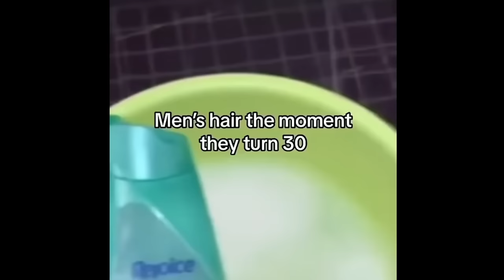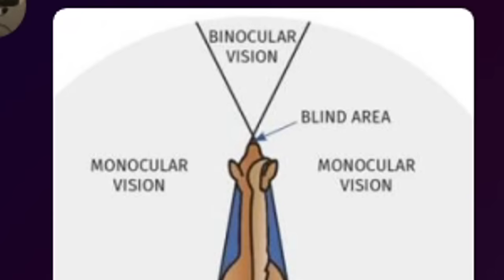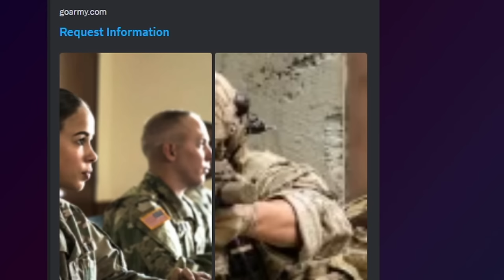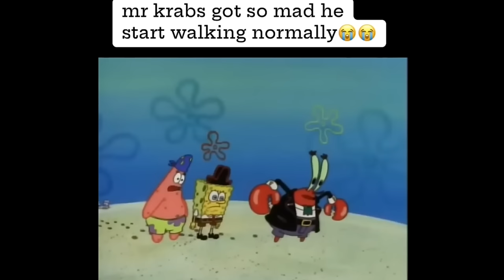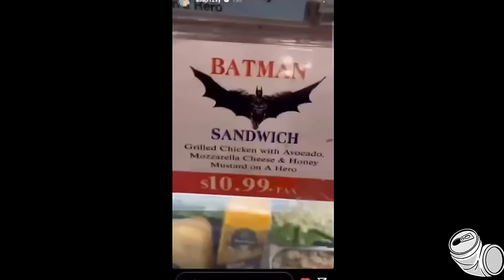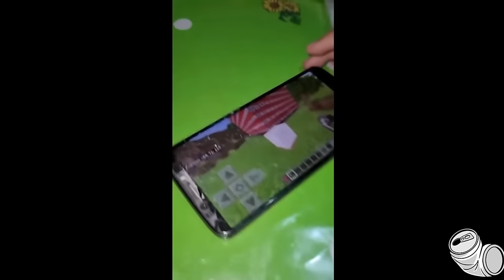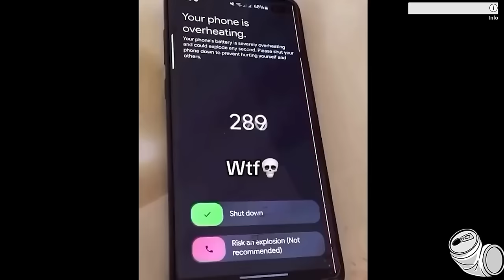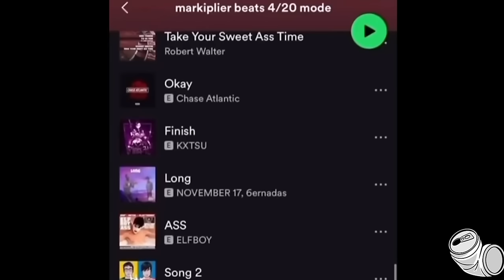memes that make you SHINE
we should start a podcast part 3
MORE CONTENT HERE►@Pokay
live on twitch ► pokay

►In this video what we do is typically look at Memes, Meme Videos,  your favorite TikToks, Cursed Videos, Vines, Offensive Memes or literally whatever kind of Meme or Media! This particular video we looked at STRANGE videos!! Anyways You probably recognize Joko from other recordings such as "YOU LAUGH YOU GET SMACKED" and "OFFENSIVE MEMES YLYL", "The Most Cursed Videos 3",  you might also recognize stryxo from videos such as "We Found Some BIZARRE Videos." , besides those fellas you can also check out some of my many other entertaining videos such as "The Most Cursed Videos 6" , "CURSED Memes in Cards against Humanity" , "The Most Cursed Videos" , "Strange Videos in Cards against Humanity" and "memes that'll make you FEARLESS".